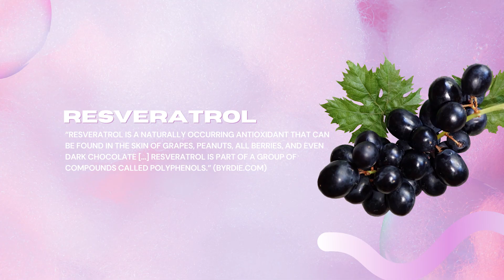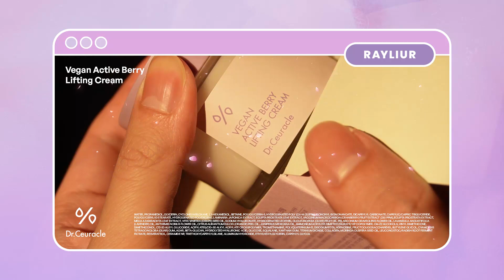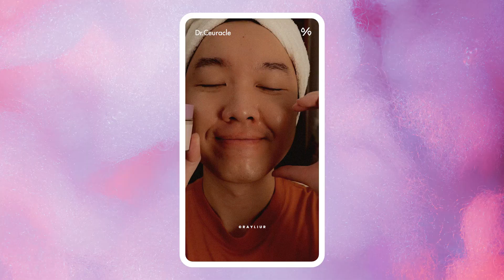RESVERATROL 🆕 Dr Ceuracle Skincare Review - Essence, Moisturizer, Eye Cream (oily skin) 💦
☼☽ Hi, hello, 안녕! It seems that you all really like Dr. Ceuracle or find this brand interesting. So we're back with a new review of Dr. Ceuracle's ALL-NEW skincare product line: VEGAN ACTIVE BERRY 🍇 It's also through this review that I learned ... grapes are berries?! Grab a snack and get cozy, besties!

___chapters_______________________
0:00 Dr. Ceuracle Mini-Movie / Preview
0:29 Intro
0:48 About DR CEURACLE Active Berry
2:26 DR CEURACLE Active Berry First Essence - Review
4:55 DR CEURACLE Active Berry Lifting Cream - Review
6:30 DR CEURACLE Active Berry Firming Eye Cream - Review
8:34 Thank You & Closing Remarks

Date of recording: 15 Dec. 2023